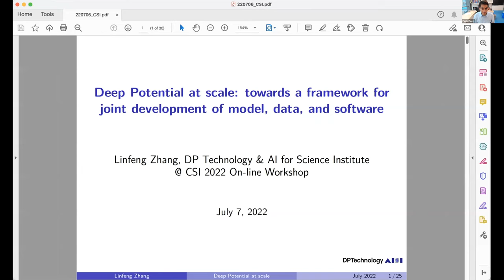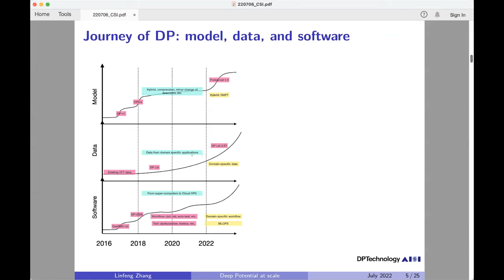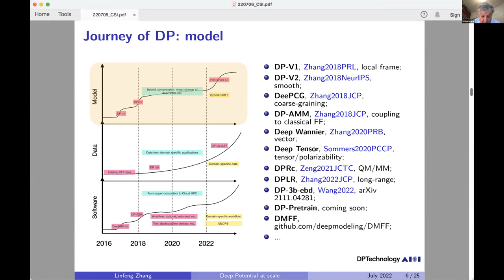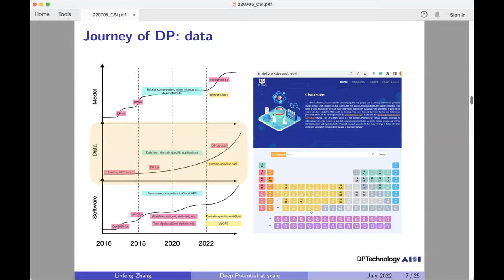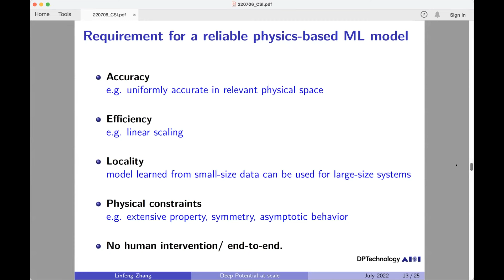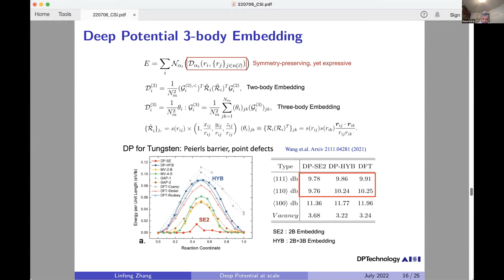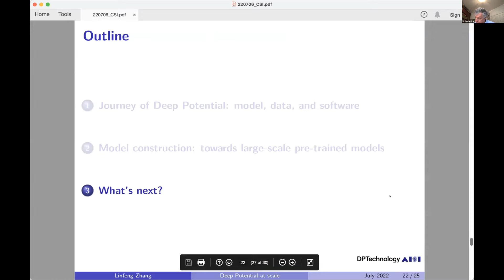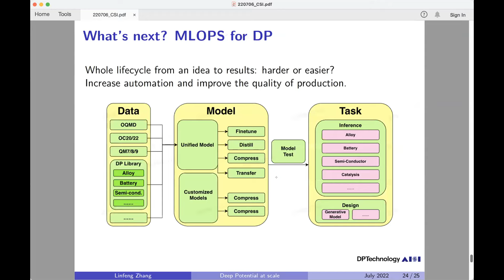Lecture 2: Deep Potential at Scale, Linfeng Zhang 张林峰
The workshop "Deep Modeling for Molecular Simulation" was funded and organized by the center Chemistry in Solution and at Interfaces funded by the U.S. Department of Energy under award DE-SC0019394.

Deep Potential workshop at CSI, Princeton
Morning Session, July 07, 2022
Lecture 2: Deep Potential at scale:  towards a joint framework for joint development of model, data, and software by Linfeng Zhang 张林峰